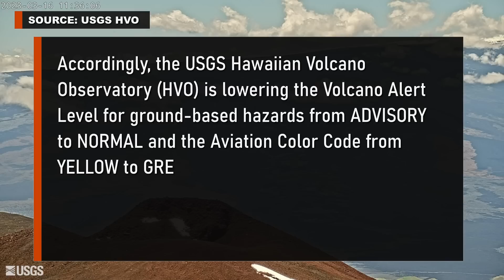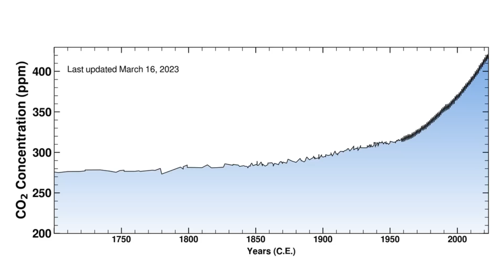Hawaii Volcano Updates: Mauna Loa Notice, CO2 Measurements, "Floor Is Lava"